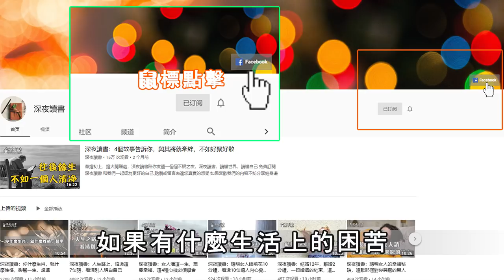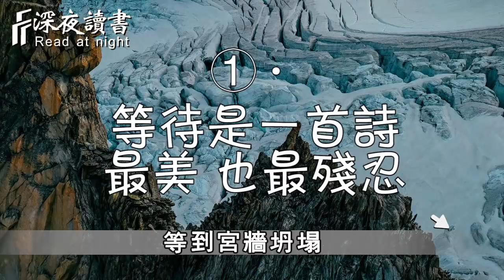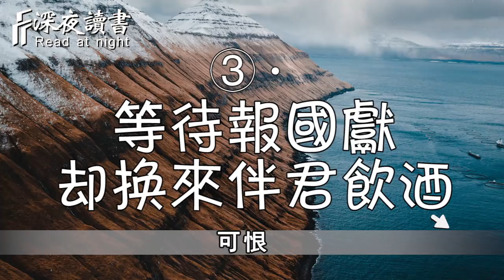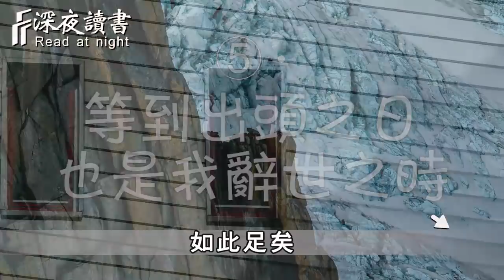納蘭性德最讓人心疼的一首詩，用一生告誡後人，等待有多悲哀！【深夜讀書】